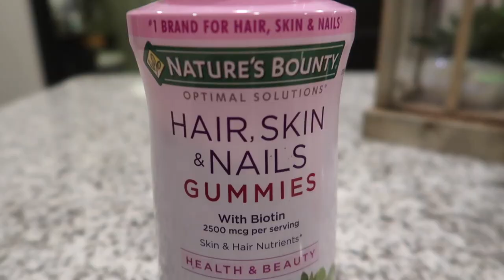HOW TO GROW LONG THICK HEALTHY HAIR FAST | EASY HAIR HACKS FOR LONG HAIR | HOW TO GET LONG HAIR FAST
Learn how to grow long thick healthy hair fast! These easy hair hacks for long hair will teach you how to get long hair fast! Britt Bingham, from Jared and Britt (vloggers from the Bingham family of vlogging) is here to teach you some easy hair hacks and hair tips on how to grow thick healthy hair fast! Growing long hair is easy and can be fast if you know what to do. These easy hair hacks will grow you healthy thick long hair fast is the easiest and fastest way to grow long hair! Our vlogs are positive happy and about everyday life. Also, be sure to follow Brittany Bingham on Instagram – Beautifully Bingham – for more hair hack secrets and how to tutorials and much more!